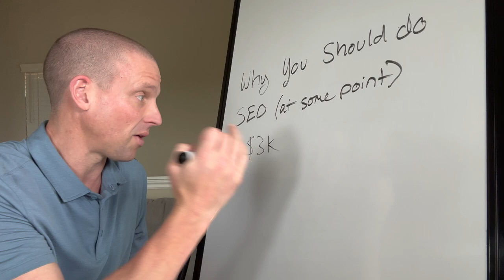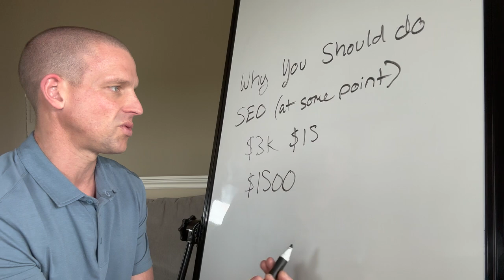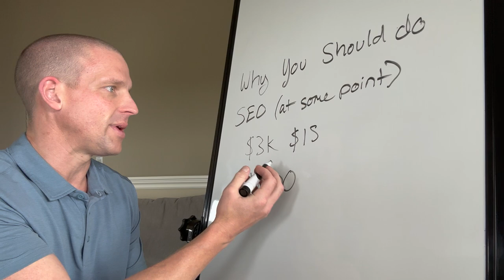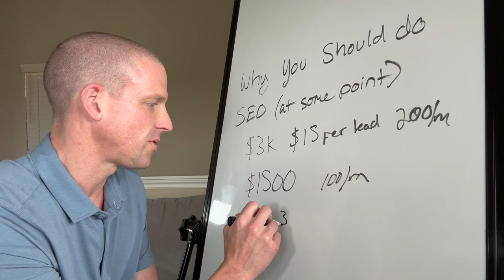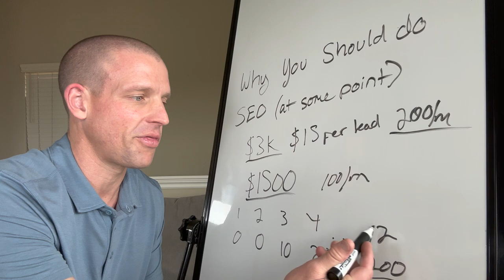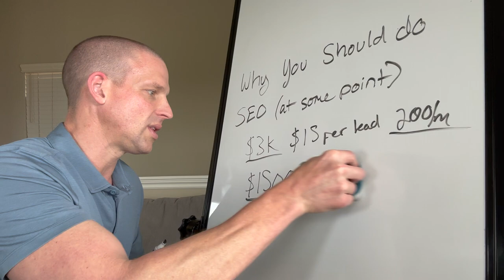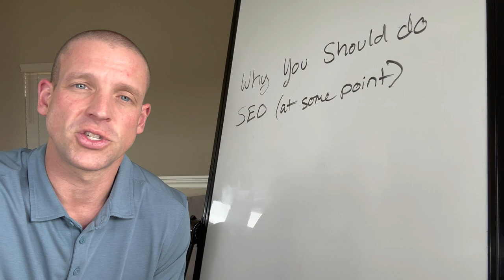Why Operators Should You Do SEO at some point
*** Want some help growing your limo business? *** Curious about the long-term benefits of SEO for your limo business compared to Pay-Per-Click (PPC) ads? Delve into an insightful discussion in our latest YouTube video, where we share a client's journey from skepticism to success with SEO.

Here's what you'll learn from this candid discussion:

🔎 The potential of SEO to deliver a profitable return on investment
🔎 How our client went from paying around $15 per lead via PPC to gaining the same or more leads for $1500 per month via SEO
🔎 The importance of understanding that unlike PPC, SEO can continue to generate leads even if active optimization is paused
🔎 Why it's crucial to be cautious when considering low-cost SEO providers and to hire an agency only after understanding their strategy and checking their references
🔎 How SEO might not be suitable for everyone and should be considered only for long-term profitability, especially if your business is making more than $20k-$25k per month in revenue

This video shares a realistic perspective on the effectiveness of SEO and PPC, giving you a clearer picture of what to expect from each. Tune in to make an informed decision for your limo service. Watch now!